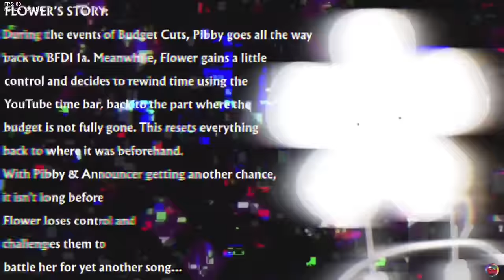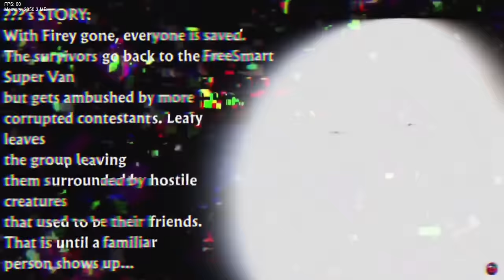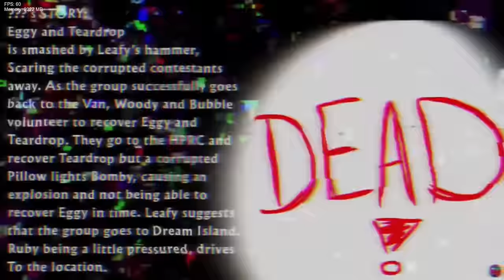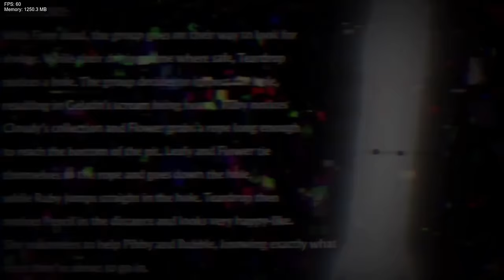Battle for Sweet Dreams Pibby Glitch VS Friday night Funkin + Battle for Dream Island DEMO (FNF MOD)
Hello Friends)

I AM NOT AN AUTHOR OF THIS MOD!
Some lore FROM AUTHOR @ZayDashAnimates :
"Battle to save their universe, or fall victim to the Darkness...

Once again... the characters from the popular series "Battle for Dream Island" find themselves suddenly corrupted and distorted, driven by an insatiable desire to capture a young girl named Pibby. Pibby must save the universe before she succumbs to the same corruption that befell the other contestants.
Survivors encounter distorted versions of their beloved characters, now scary and malevolent. The journey becomes a test of wits, teamwork, and courage as they face off against corrupted foes in an effort to prevent the impending cataclysm that could engulf their world in chaos. Throughout their quest, the question remains: will Pibby and her team manage to escape the clutches of their now corrupted contestants, or will they too fall victim to the same sinister fate? The fate of the universe lies in between YOUR hands... survival or corruption, which will prevail?"

Timing:
00:00 Start loading animation
00:05 Animation lore
00:28 Gypsophila
03:55 Animation 1
05:44 Aborted
08:10 Animation 2
11:14 Home base
14:50 Animation 3
15:22 Animation lore 2
16:03 Thoughts
20:06 Animation lore 3
20:43 To the bitter end
26:05 Animation lore 4
26:29 Manipulation
29:40 Credits
30:37 Secret cutscene
32:05 End game animation

MOD DIRECTORS:
@ZayDashAnimates (Main Director)
​⁠@korange_yt (Co-Director)

ADDITIONAL CREDITS:
@Kits_AI  (voice ai for the characters)
ALL of the LUA script makers for the events to be possible! (You know who you are!)

Also YOU can support our team by signing up as a sponsor under this video)

In this channel you can find funny FNF Games and Animations!
Content all for YOU!)